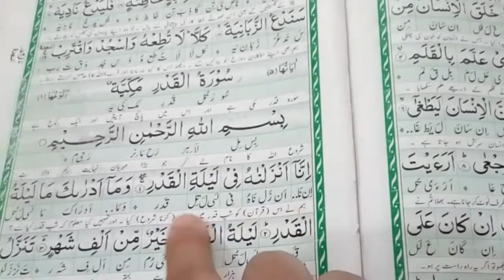Dawat at My Sister's Home | fun time with family | Pakistani family vlog||Behan K Ghr Dawat😊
Asalam O Alekum i hope you all like my video and enjoy it alot.